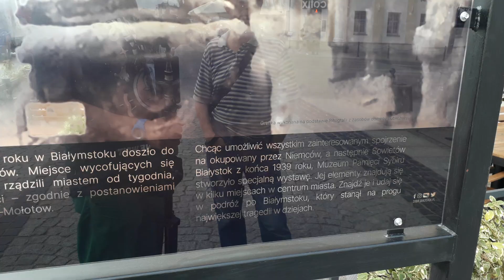Rynek Kościuszki. Wystawa plenerowa Muzeum Sybiru "Przeszłość oczami teraźniejszości. Białystok '39"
w centrum Białegostoku pojawiła się nowa wystawa czasowa Muzeum Pamięci Sybiru – „Przeszłość oczami teraźniejszości. Białystok ‘39”. Dzięki nietypowej formie zachęca do spaceru po mieście śladami jego historii.

W przeciwieństwie do standardowych wystaw w przestrzeni miejskiej ekspozycja „Przeszłość oczami teraźniejszości. Białystok ‘39” nie została ograniczona do jednej lokalizacji. Składa się z pięciu elementów, które można odnaleźć w przestrzeni miasta w ramach jednego niedługiego spaceru. Poszczególne fragmenty znajdziemy na placu przed Teatrem Dramatycznym, na dziedzińcu Pałacu Branickich, na Rynku Kościuszki oraz na ulicy Lipowej – na rogu ulicy Malmeda oraz przed kościołem św. Rocha.

Wybór tych lokalizacji wiąże się tytułem wystawy. Wrzesień 1939 roku oznaczał dla Białegostoku, jak i całej Polski, początek najtragiczniejszego okresu w dziejach – II wojny światowej. Białemustokowi pierwsze tygodnie wojny przyniosły aż dwie okupacje: wpierw tygodniową niemiecką, a następnie trwającą aż do czerwca 1941 roku – sowiecką.

Dzięki propozycji Muzeum Pamięci Sybiru każda zainteresowana osoba może zobaczyć, jak wyglądał Białystok 84 lata temu pod rządami obu okupantów oraz poznać losy miasta i poszczególnych budynków, w których rozgrywały się wydarzenia o znaczeniu nie tylko lokalnym, ale również międzynarodowym.

Niewielka odległość pomiędzy poszczególnymi elementami wystawy pozwala na odwiedzenie ich wszystkich w stosunkowo krótkim czasie. Dzięki temu mogą stanowić ciekawy cel rodzinnych spacerów.

Autorami ekspozycji są Magdalena Zięckowska-Tuchlińska (koncepcja), Dorota Klimowicz-Bałtromiuk (grafiki) i Piotr Bosko (teksty).

Partnerem przedsięwzięcia jest Uniwersytet Medyczny w Białymstoku.

Wystawa będzie prezentowana do 23 września 2023 roku.